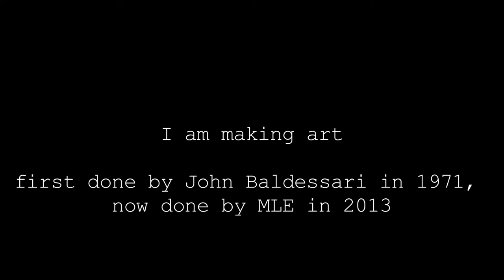i am making art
This piece is a reenactment of John Baldessari's 1971 performance piece "I am making art." I chose to also incorporate another series of pieces that he became famous for by putting a dot over my face. Baldessari came to fame by questioning what art is through his work. He created pieces to make people really think about what art is, if it really has any concrete definition.
Today we have endless technology that allows us to make art in countless forms, and we are no longer constrained to painting pretty pictures. Aesthetics have lost their power. While a piece can be pleasing to the eye, some are meant to scare or even make us feel uncomfortable. Others are created to raise questions. I chose to recreate Baldessari's piece because I question myself as an artist. Can I really claim to be one? I'm an art student who is assigned projects and then I do them. But when I think about genres such as performance art, I can't help but to also ask myself if I am making art without even thinking about it. Performance art can be private. So how I get ready in the morning could be considered art. The way I walk, is an art. Reading about and watching Baldessari's piece, "I am making art" flipped on the switch for the lightbulb in my head that art doesn't have to be some intricately detailed drawing, sculpture, or painting. Art can be simple. Art can be art because I say so. So this video is me.. it's me making art.